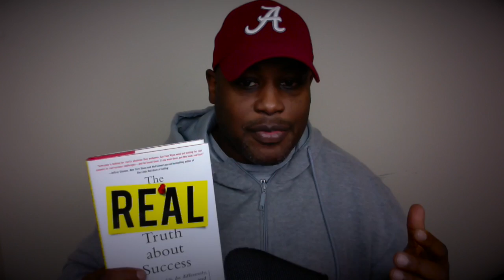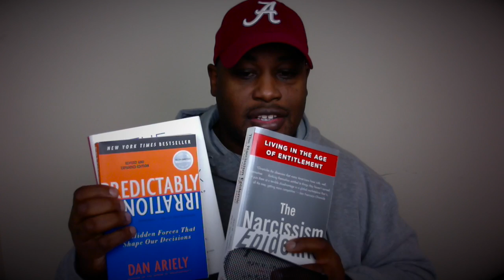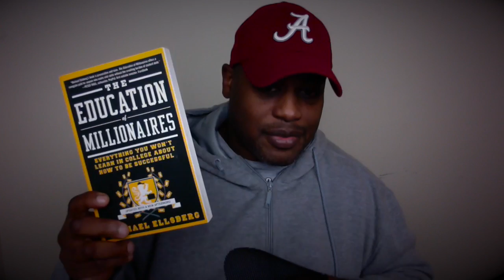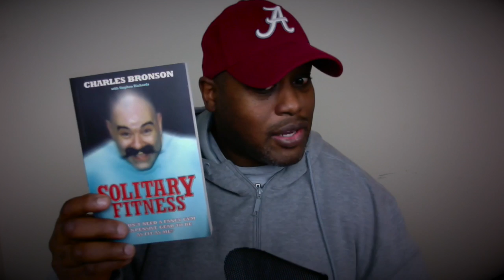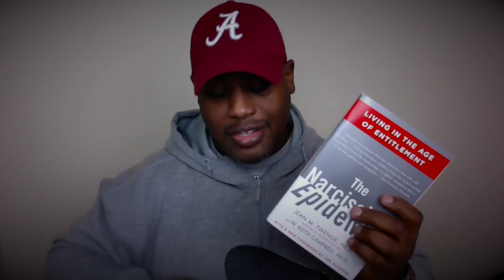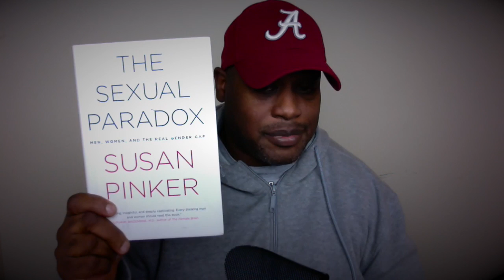How To Become A Man { Economically Viable As A Man) No it is not what you think